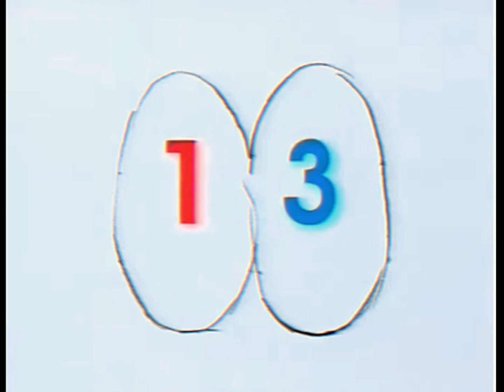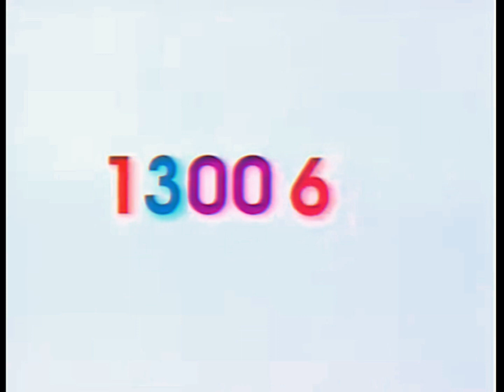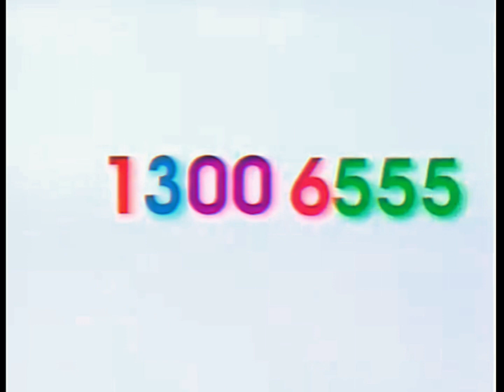oliver tree - balloon boy (sped up + reverb)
am i the first person??
(YES YES I'LL MAKE A PROPER THUMBNAIL LMAO)